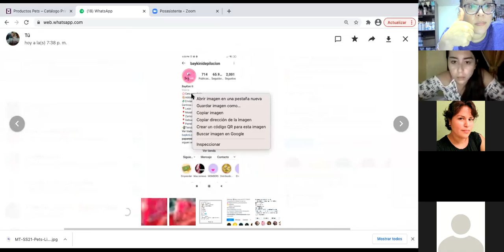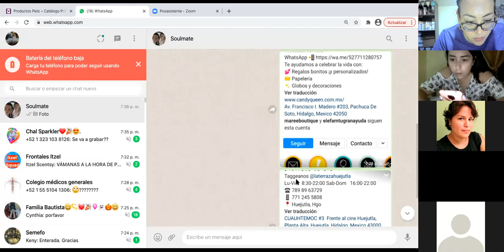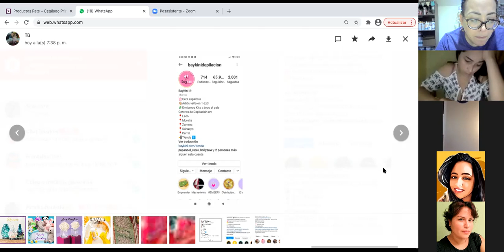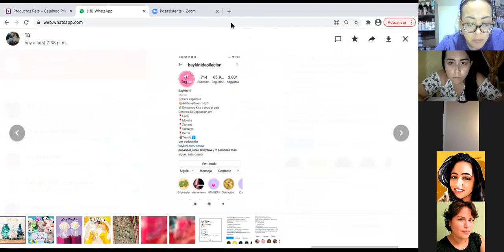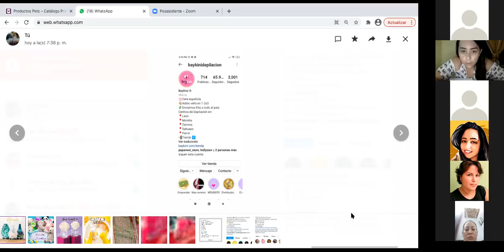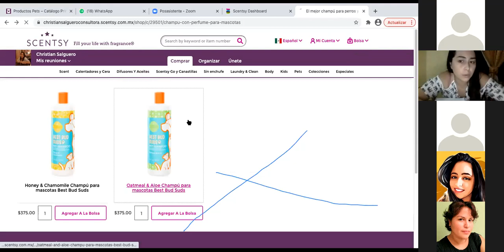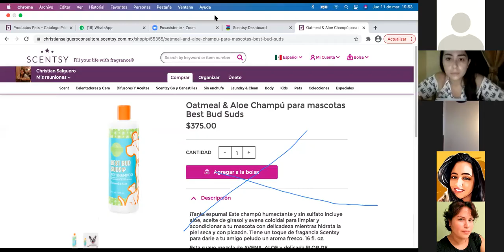Hora de poder Sparkler 11 Marzo 2021